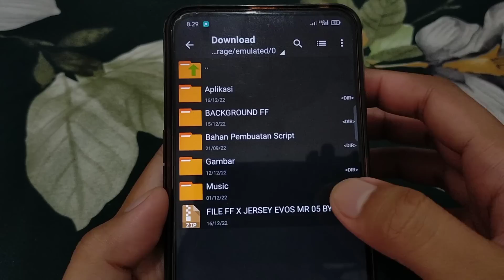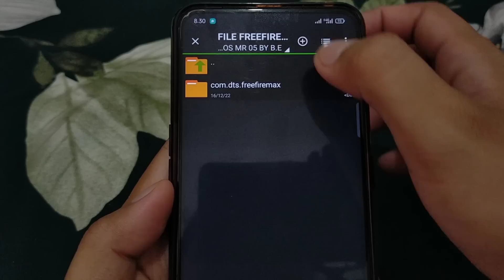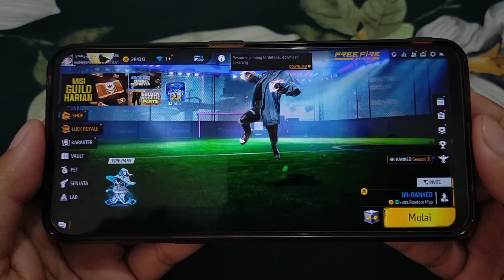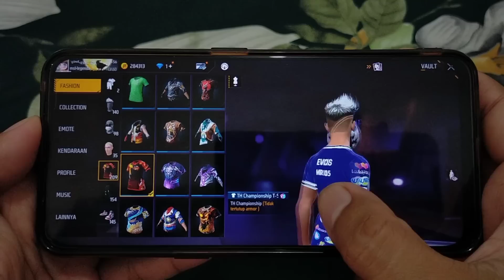CARA PASANG CUSTOM JERSEY EVOS FREEFIRE MAX DAN FFBIASA